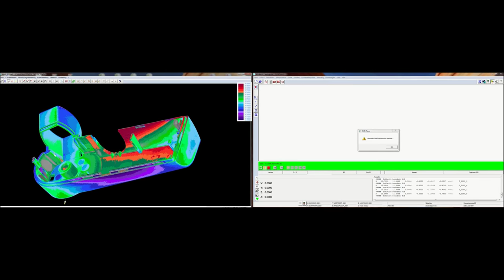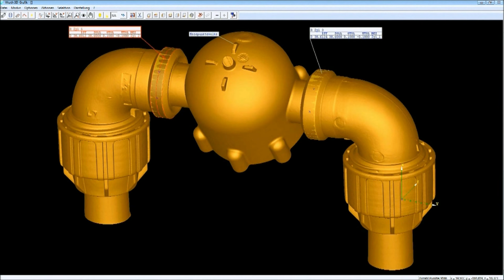Tomografia computerizzata Werth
Grazie all’integrazione della tomografia computerizzata a raggi X in macchine di misura multisensore ad alta precisione, le macchine Werth della serie TomoScope® consentono la misura completa e molto accurata di componenti.
 Questa tecnologia apre nuovi orizzonti, con enormi possibilità di ridurre i tempi di controllo ed i costi di ricerca e sviluppo dei prodotti.